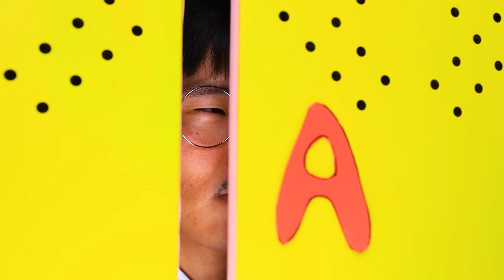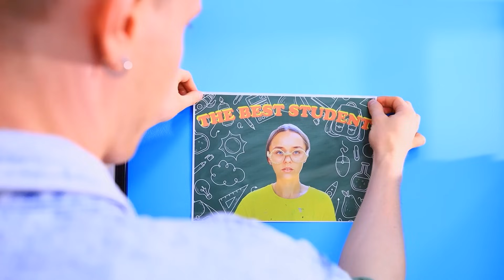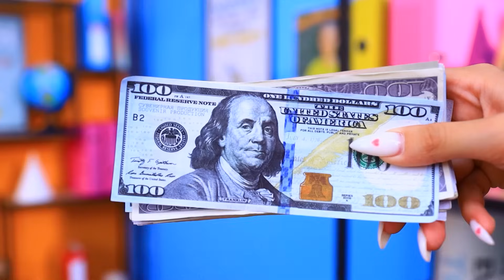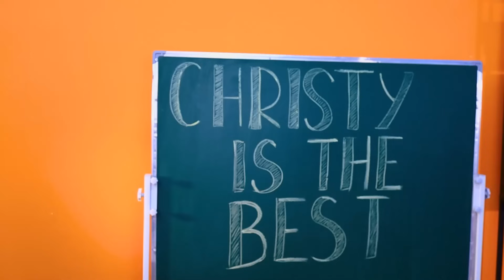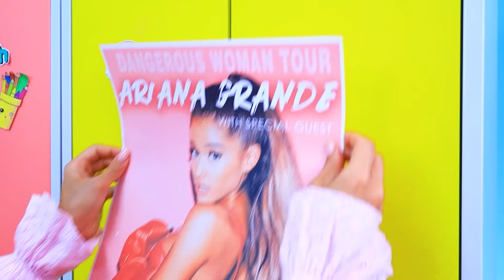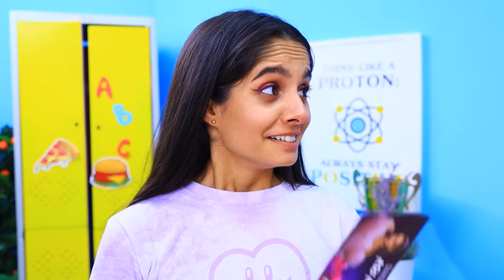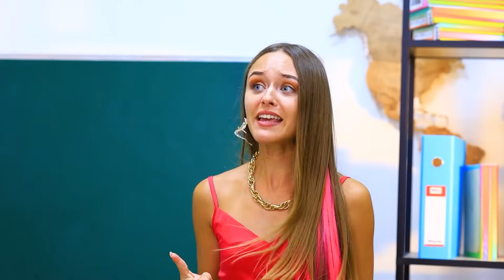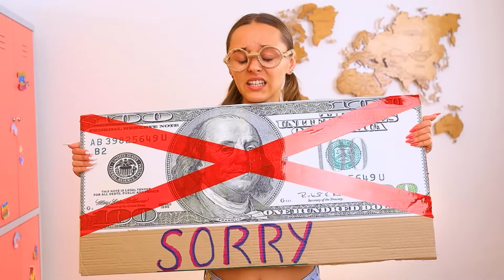Bogata Wraca Do Szkoły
W czasie wakacji wiele może się zmienić. Niektórzy mogą się zmienić nie do poznania. Dziś mamy filmik o Krysi, którą koledzy z klasy nie od razu rozpoznali.